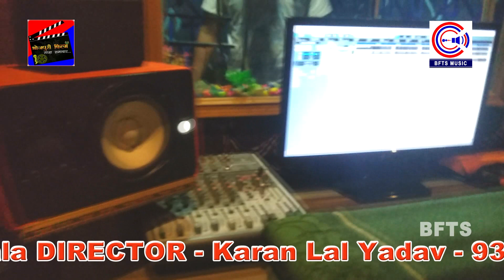करण लाल यादव ने गोलगप्पा बेचने वाले से गवाया गाना | Putahiya Aitau Tor Ge | New Maghi Video Song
► Song    :- Putahiya Aitau Tor Ge
► Singer  :- Mantu Yadav
► Lyrics   :- Karan Lal Yadav
► Director:- Karan Lal Yadav
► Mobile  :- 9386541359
► Lavel    :- BFTS Music